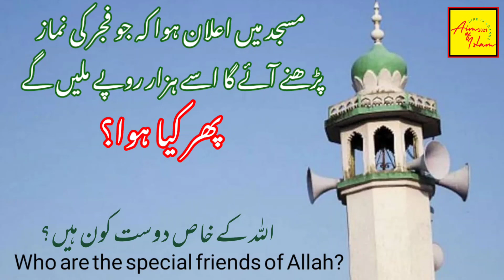namaz ka ajar | Aim of islam 2021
Who are the special friends of Allah?|It has been announced in the mosque that whoever comes to perform the Fajr prayer will get a Rs 1000 , then what happened?
اللہ کے خاص دوست کون ہیں؟|مسجد میں اعلان ہوا کہ جو فجر کی نماز پڑھنے آئے گا اسے ہزار روپے ملیں گے، پھر کیا ہوا؟
The purpose of creating this Aim of Islam 2021 channel is that we can gather all the information about the religion of Islam in one place, that is, what is Islam? What does Islam teach us? What are the Pillars of Islam? Complete statements about kalma , prayer, fasting, zakat, Hajj, Quran & quran with turjuma & tasfeer , dua , spiritual treatment, Quranic treatment, scholarships, solutions to daily problems in the light of Quran and Hadith, Ulemas, Muftis, Islamic schollar And doctor, to collect the statements of the people of Allah in one place so that the beauty of Islam reaches the people. Hamdusna, naat, Islamic stories, events of the Prophets, Prophets wife , events of the Companions, the life and morals of the Holy Prophet, jinn, and angels.
Tariq Jamil, is a Pakistani Islamic television
preacher, religious writer, scholar, and a member of the Tablighi Jamaat. The recipient of the Pride of Performance award, Jameel has been named twice in The 500 Most Influential Muslims.
Born: October 1, 1953 (age 68 years), Tulamba
Nationality: Pakistani
Denomination: Sunni
Children: Maulana Yousaf Jamil, Asim Jamil
Siblings: Dr Tahir Kamal
Awards: Pride of Performance Awards
Education: Jamia Arabia Hathaura, Government College University Lahore (GCUL), more
drisrarahmed (Pakistani Philosopher)
Israr Ahmad was a Pakistani Islamic theologian, philosopher, and Islamic scholar who was followed particularly in South Asia as well as by South Asian Muslims in the Middle East, Western Europe, and North America. He was the founder of Tanzeem-e-
Islami, an offshoot of the Jamaat-e-Islami.
Born: April 26, 1932, Hisar, India
Died: April 14, 2010, Lahore
Influenced: Zakir Naik, Nouman Ali Khan, Sultan Bashiruddin Mahmood
Place of burial: Garden Town Cemetery, Lahore
Influenced by: Muhammad lqbal, Abul Ala Maududi, Sultan Bashiruddin Mahmood, more
Children: Akif Saeed, Asif Hameed, Arif Rasheed, Atif Waheed
Tariq Masood, commonly known as Mufti Tariq Masood, is a Pakistani Deobandi Author and Islamic scholar, who teaches at the Jamia Tur Rasheed seminary in Karachi. He has authored books including Aik se Zaid Shadiyoon ki Zaroorat Kyu.
Born: March 4, 1975 (age 47 years), Sargodha
Nationality: Pakistani
Education: Jamia Tur Rasheed, Karachi
Channel: Mufti Tariq Masood Speeches
Denomination: Sunni
Jurisprudence: Hanafi
Main interest(s): Fiqh; Tafsir
Ismail ibn Musa Menk, also known as Mufti Menk, is a Zimbabwean Islamic scholar. Head of the country's fatwa department, he is widely known internationally. Menk has been named one of The 500 Most Influential Muslims in the world by the Royal Aal al-Bayt Institute for lIslamic Thought in Jordan in 2013, 2014 and 2017.
Born: June 27, 1975 (age 47 years), Harare, Zimbabwe
Nationality: Zimbabwean
Parents: Musa Menk
Genre: Christian
Education: St. John's College, Islamic University of Madinah
Record labels: Caramna Records, Digital Deen
muftitaqiusmani (Former Judge of Supreme court of Pakistan)
Muhammad Taqi Usmani, is a Pakistani Islamic scholar and former judge who is the president of the Wifaq ul Madaris Al-Arabia and the vice president and Hadith professor of the Darul Uloom Karachi.
Born: October 5, 1943 (age 78 years), Deoband, India
Parents: Muhammad Shafi Deobandi
Awards: Sitara-i-Imtiaz
Children: Muhammad Imran Ashraf Usmani
Siblings: Muhammad Rafi Usmani
Influenced by: Muhammad Shafi Deobandi, Ashraf Ali Thanwi, Youssef Qaradhawi Claim this knowledge panel